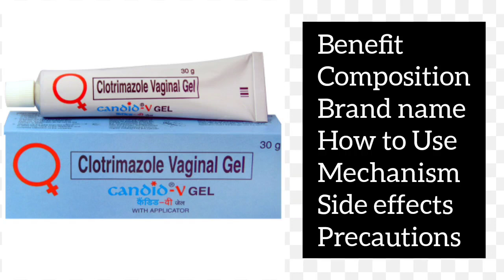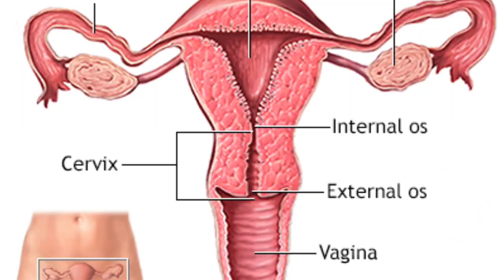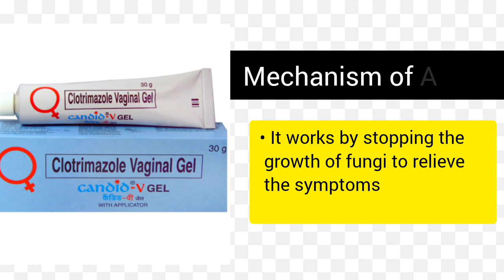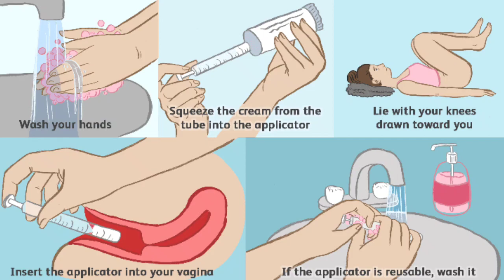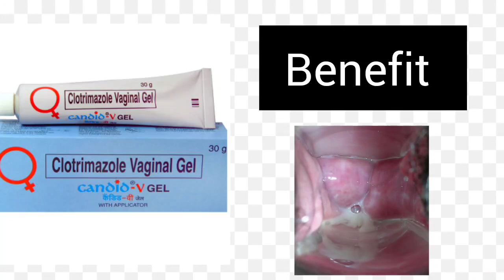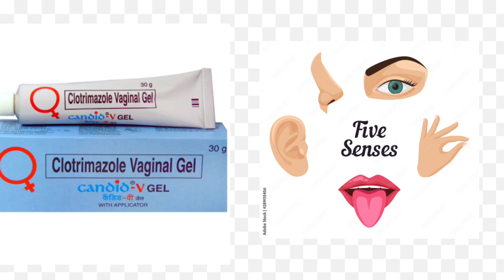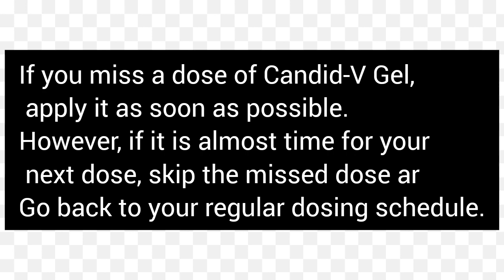Candid V Gel की संपूर्ण जानकारी,Candid V gel how to use | Candid V gel for yeast infection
Any information on available on this video are informational purposes only and are not intended as a substitute for professional advice. Plz consult any professional and then use this cream.